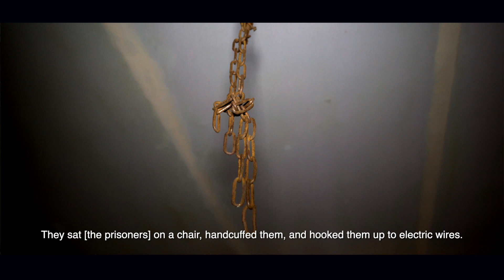Hostages of Madness Documentary